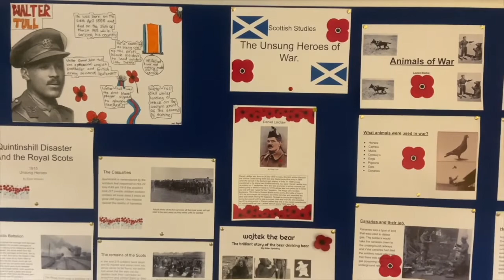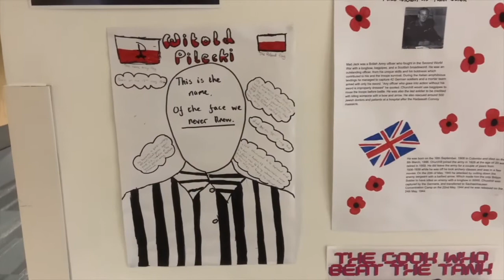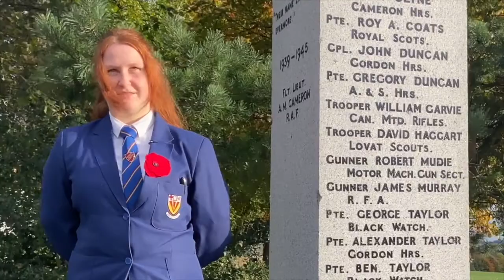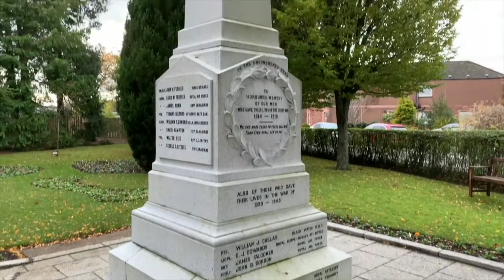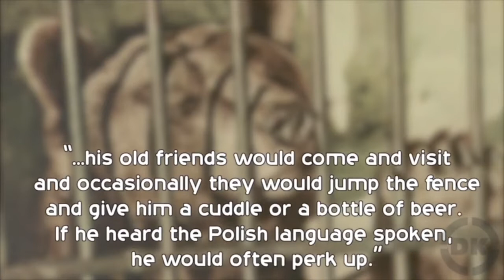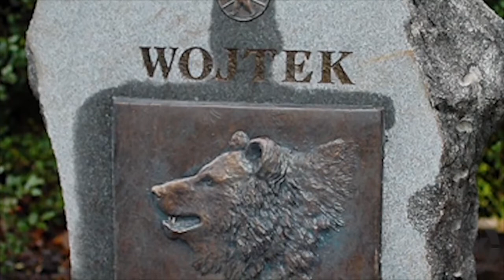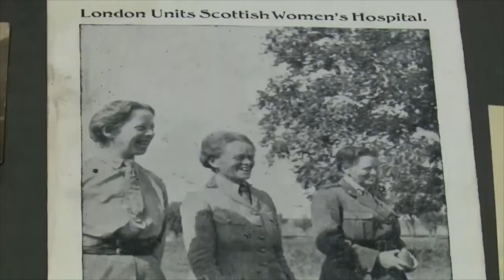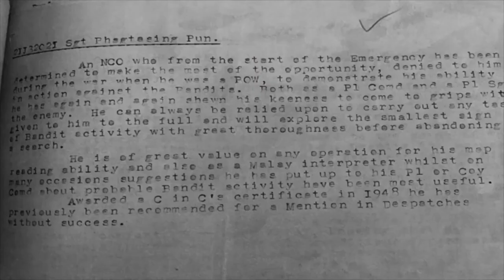This Is Brechin High School News (12/11/21)